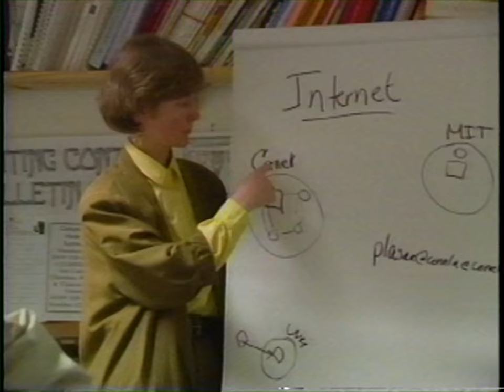Burlington College - mid 90's promo A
This is a mid 1990's promotional video for Burlington College